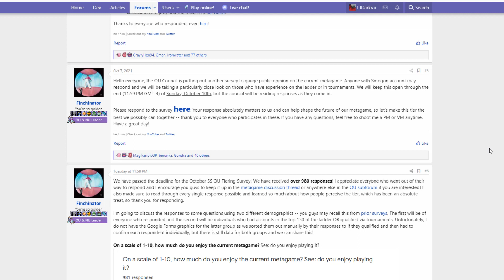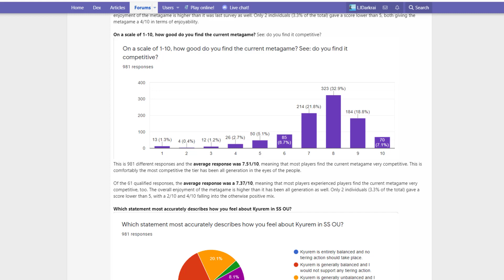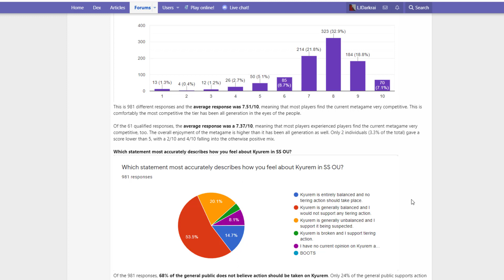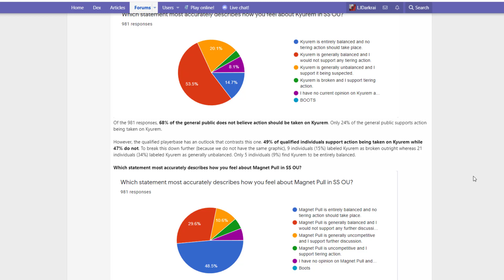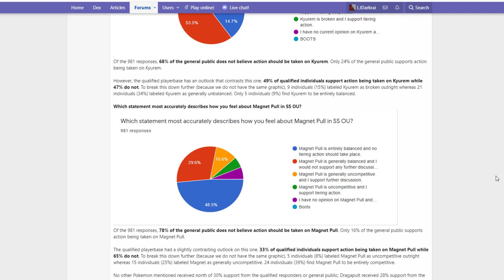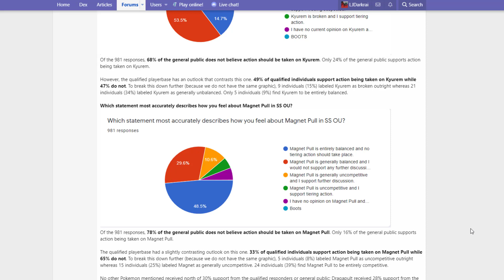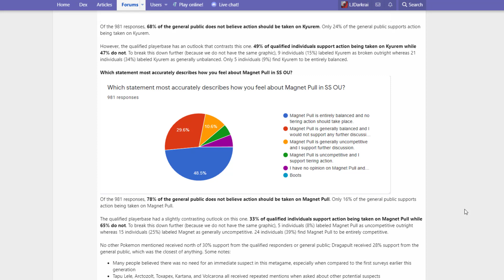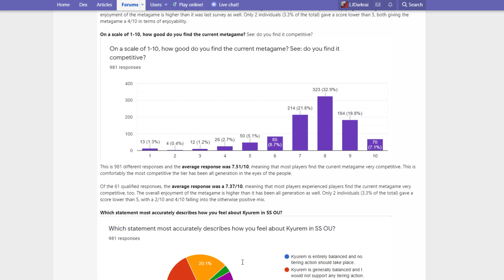POKEMON, ITENS E HABILIDADES QUE ESTÃO SOB A MIRA DA SMOGON!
Pokémon Sword & Shield The Crown Tundra